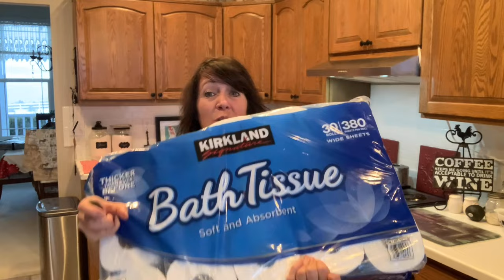No Toilet Paper! No Problem! How To Be Paper Free!!!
As a Homesteader the Goal is to be 100% Self Sufficient!!!  Being Toilet Paper Free is made Simple with this Video!  Follow me as I show You what You need to go Paper Free!!!